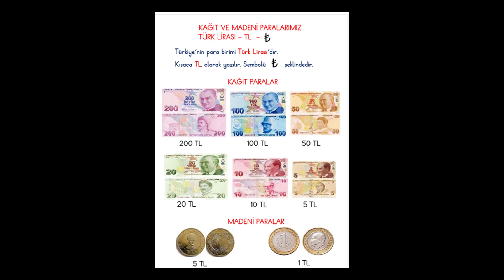1. Sınıf Matematik | Paralarımızı Tanıyoruz!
Bu videoda 1. sınıf matematik dersi kapsamında Türk Lirası’nın kâğıt para birimlerini tanıyoruz.
Çocukların günlük hayatta kullandığı paraları öğrenmesi için sade, eğlenceli ve öğretici bir anlatımla hazırlandı.

💸 Videoda yer alan paralar:
▪️ 1 TL
▪️ 5 TL
▪️ 10 TL
▪️ 20 TL
▪️ 50 TL
▪️ 100 TL
▪️ 200 TL

🎓 Amaç:
Çocukların paraların değerlerini görsel olarak tanıması, isimlendirmesi ve günlük yaşamla ilişkilendirebilmesidir.
Görseller ve örneklerle konu daha kalıcı hale gelir.

👪 Veliler ve öğretmenler için:
Bu içerik, çocukların paralarımız konusunu kolayca öğrenmesini destekler. Evde tekrar için uygundur.
📌 Yeni müfredata uygun
📌 Çocuklara özel çizgi film tarzı